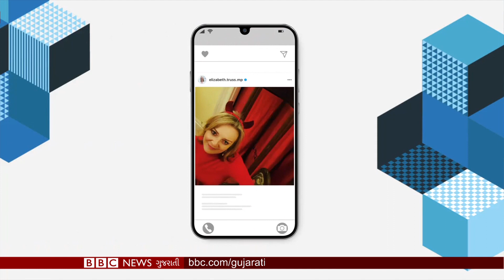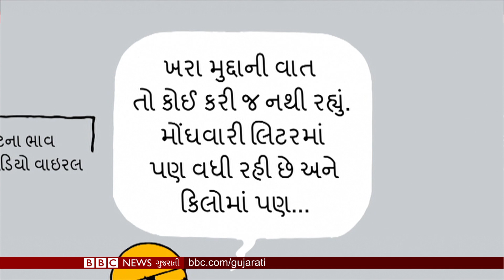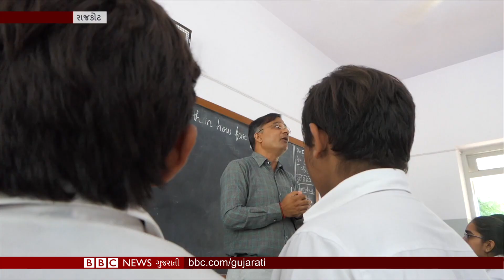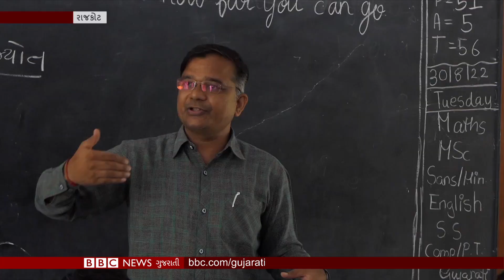Rishi Sunak નહીં, Liz Truss બનશે UK નાં નવાં PM : BBC Gujarati Samachar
01:16 … Rishi Sunak નહીં પણ Liz Truss બનશે UKના નવા વડા પ્રધાન, લિઝ ટ્રસનો UKની રાજનીતિમાં કેમ છે દબદબો? તો Rishi Sunakની હારના કારણો શું છે? તેનું વિશ્લેષણ...
10:22… Bangladesh ના વડાં પ્રધાન Sheikh Hasina ભારતની ચાર દિવસીય મુલાકાતે, બંને દેશના સંબંધો કઈ રીતે થશે વધુ ગાઢ?
14:02 ... ગુજરાતના અમદાવાદમાં Rahul Gandhi ની સભાથી ગરમાયો ચૂંટણીપ્રચારનો માહોલ…
16:11… BBC cartoonist કિર્તીશની કલમે આજનો કટાક્ષ
17:09… ગરીબ બાળકોને ભણાવતાં રાજકોટના એ શિક્ષક જેમને સન્માનિત કરાયા રાષ્ટ્રપતિ પુરસ્કારથી

તમે અમારી સાથે જોડાઈ શકો છો :

JioChat Channel : BBC Gujarati
ShareChat : bbcnewsgujarati